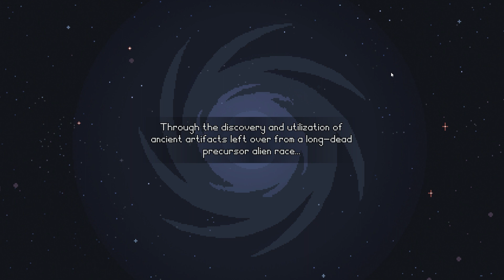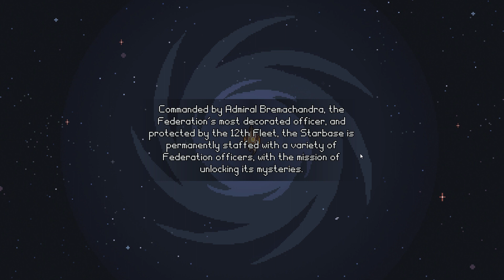Let's Play Halcyon 6 - Episode 1 - Exploring the System (Halcyon 6 Gameplay) [Steam Early Access]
Welcome to Episode 1 of Halcyon 6. In Episode 1 we return to start once again for launch of Halcyon 6 on Steam Early Access.

Connect with Modi:
Love Halcyon 6? Check out some other series you might enjoy:
About the Game
Halcyon 6 is a mysterious starbase artifact under the control of the Terran Federation. When The Cruul, a mysterious new alien threat, arrives The Federation Fleet is forced to scatter, leaving Halcyon 6 cut off from the Federation. It's new commander must explore the region, battling aliens and pirates to repel the forces which would take Halcyon 6 for themselves and defeat the Cruul before its too late.

On the edge of Terran space lies Halcyon 6, a derelict starbase left behind by a mysterious precursor race. Your mission is to reclaim the derelict station and rebuild it.
A mysterious alien force is making a beeline towards Earth and this starbase is the best chance for the New Terran Federation to establish new alliances, research new technologies and otherwise figure out a way to stop the impending invasion.

Key Features:
►Base Building: spend resources to build station facilities (rooms) to enhance your production and technological capabilities, or build ships to help you control more territory.
►Deep Tactical Combat: fight tactical ship or ground battles using a huge array of powers and combos to resolve hostile events, create a foothold in the sector and ultimately defeat the enemy mothership!
►Exploration: assign your fleets to nearby star clusters, where they can handle emerging enemy threats, do missions for alien factions or secure bonus resources.
►Crew Management: assign crew to station facilities to greatly improve their output efficiency, or to ships where they can contribute in unique ways to combat, missions and events.
►Story Events: based on game criteria like rooms-built, alien diplomacy scores or officer traits/skills, the game will produce story events (often with multiple choice outcomes) that can lead to combat, time-related applied bonuses/negatives, officer attribute changes or any number of crazy in-game stories.
►Replayability: Each playthrough has players dealing with a new randomly generated derelict station, surrounding galaxy, crew recruits, and alien factions
This version playable here is in Beta! Bugs exist and features are not yet implemented.